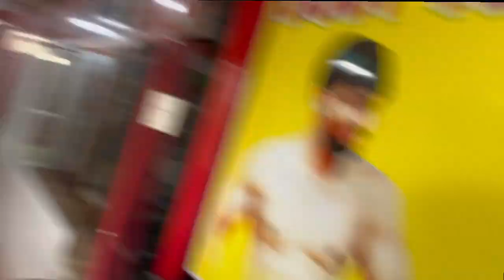Aaj to gym ma ganna kasa chala or hamara nandi maharaj na darshan deya☺️☺️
instagram follow

facebook follow